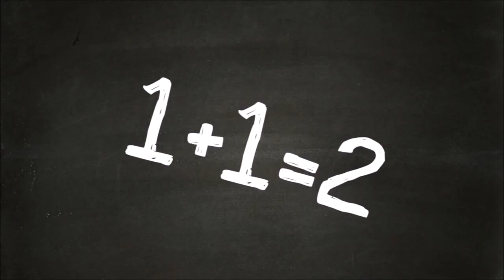trendy Nail Art 5 different designs for girls